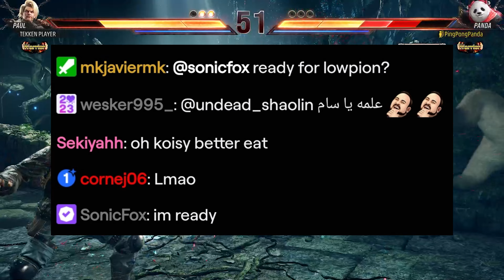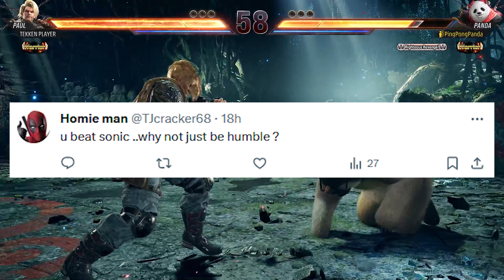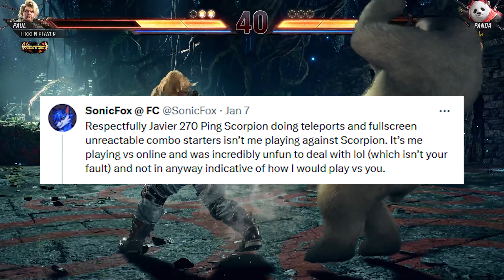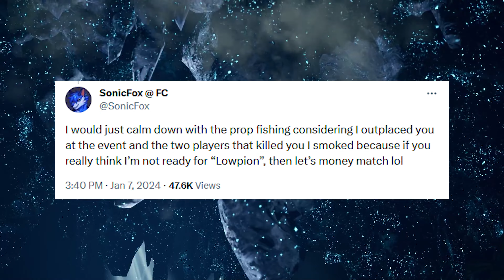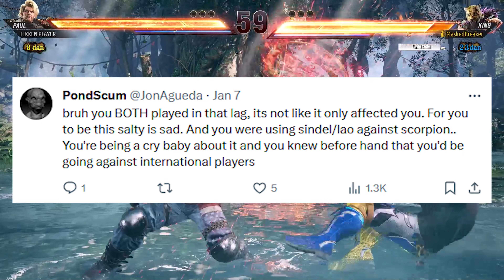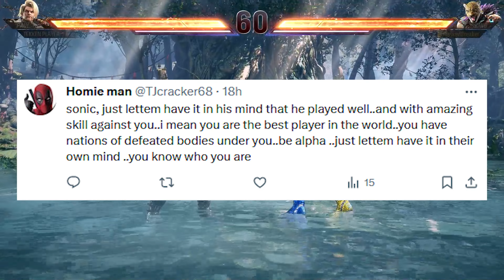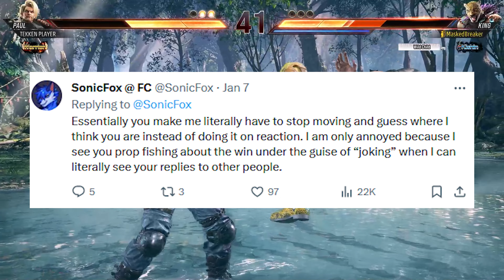Javier Destroys Sonic Fox for $5000 & Salt Ensues | Twitter Reacts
The amount of glazing that goes on for top players is laughable. They ain't paying ya bills, homie. Chill.